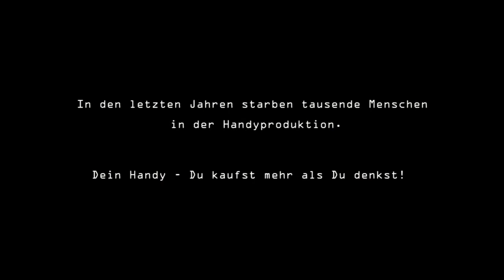Sukuma Award Schulkino - Würdest du für dein Handy sterben?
Im Rahmen des Sukuma Award Schulkino verfilmte die Klasse 10c des Gymnasiums Dresden Cotta im Winter 2015 ihre Gewinneridee zum Thema "Dein Handy - Du kaufst mehr als zu denkst" in einem medienpädagogischen Workshop mit Unterstützung des SAEK im Medienkulturzentrum Dresden.